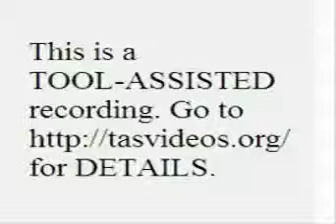NES Super Mario Bros. "2nd Quest" by 0978 in 2:52.23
Mario has saved the princess... AGAIN!